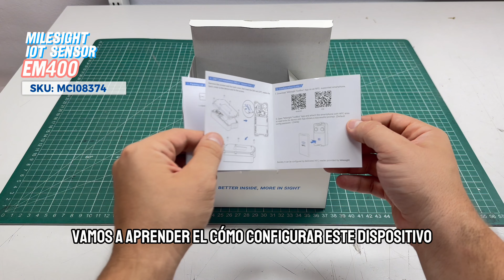INCREÍBLE SENSOR ULTRASÓNICO DE MILESIGHT💪🏽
Les mostramos este sensor ultrasónico IoT de Milesight, un producto sencillo y fácil de utilizar, pero a la vez muy complejo, ya que tiene funcionalidades y características para uso industrial y profesional‼️

🎶Tiktok. / mcielectronics